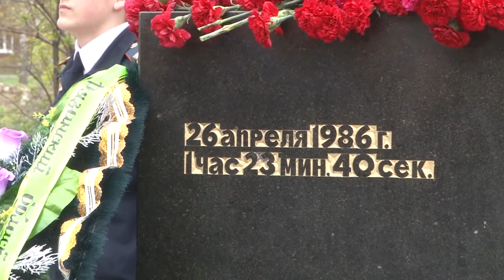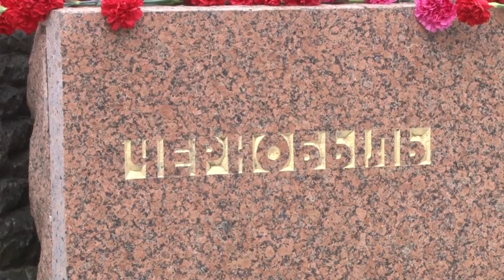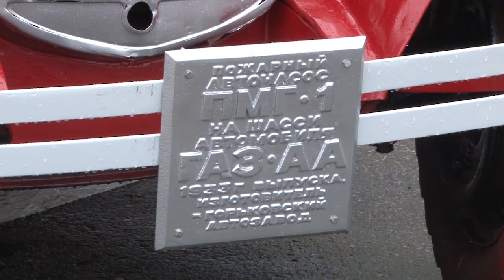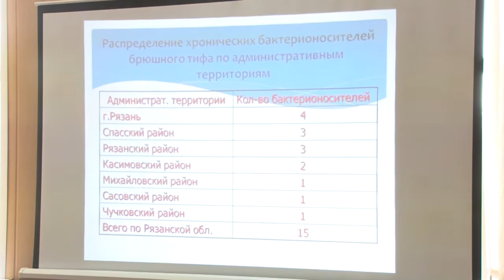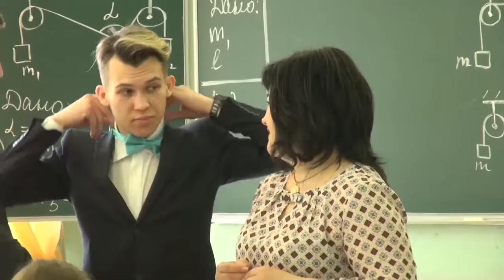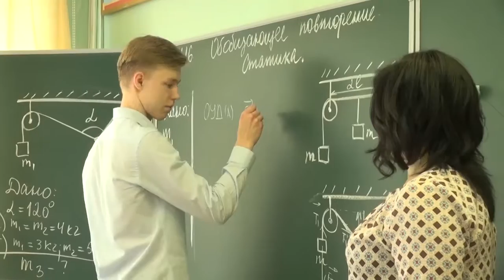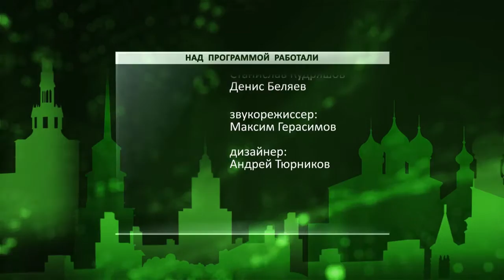Неделя города - новости Рязани 30.04.16